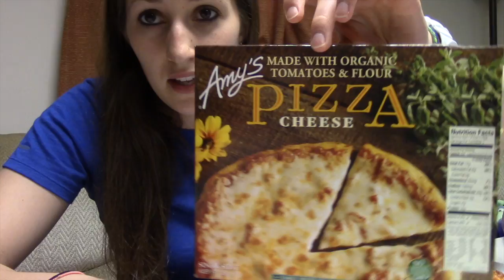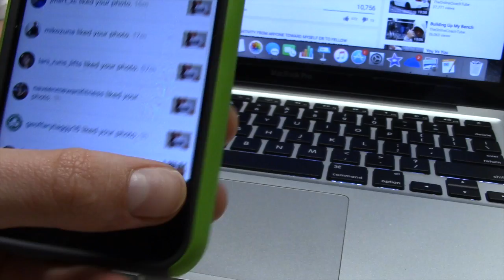BP- Ep. 26: REFEED/ CHEAT MEAL #2 & Birthday Shoutout!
New low weigh in means a little extra food to help get through the next few days! And a special Happy Birthday to my little sister :)